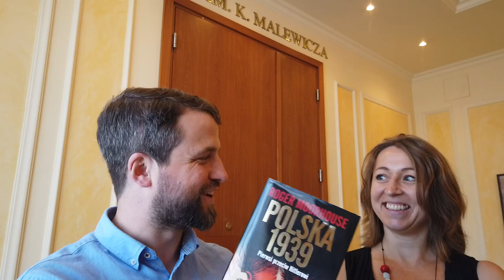Pierwsza książka o kampanii wrześniowej po angielsku!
Czy Wielka Brytania i Francja zdradziły Polskę we wrzesnu 1939? Czy Polacy mogliby wygrać w walce z Niemcami? Oto i o wiele razy więcej w nowej książce Roger'a Moorhouse'a którę została zapublikowana niedawno - w j. angielskim oraz w j. polskim.

Niesamowity jest to, że ona jest PIERWSZĄ książkę o kampanii wrześniowej w j. angielskim!